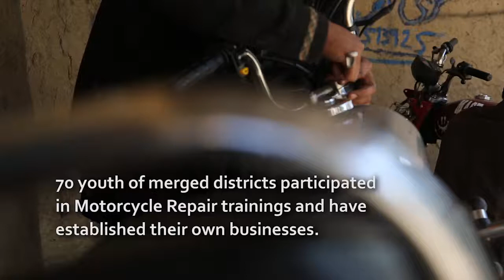SRSP Facebook 3